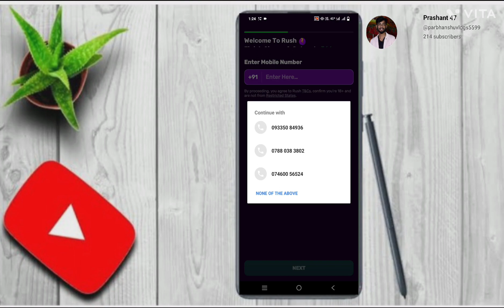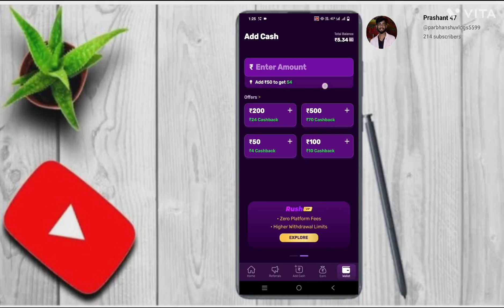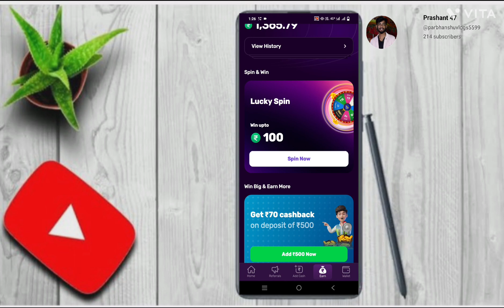💰Rus App se Paise Kaise Kamaye |Rush by Hike Aap| Rus App Game winning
Download ⚡the aap
And Get up to Rs.50 Free singing bonus cash

Game with Prashant
game with parbhanshu
Game with Prashant

videos cover topics
helo unlimited earning
life time earning
winning withdrawal
how to make money 🤑 on YouTube
make of money
make money 💰
online gaming
earn money
beat aap 2023
best game 2023 online money
make money 2023 game
play And earn money
money earning ap in Indian
best Money earning ap 2023
top earning ap
part time game
risk Ludo game